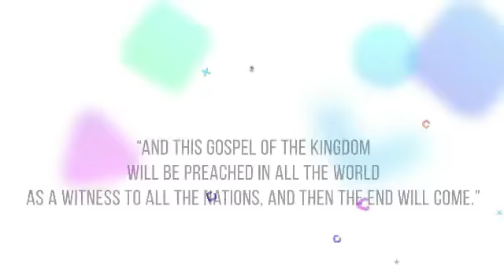TPM MESSAGES | Duties | Pas.Durai | Bible Sermons | Christian Messages | Tamil | English